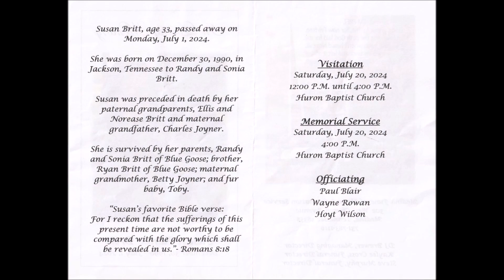20240720 - Susan's Complete Funeral